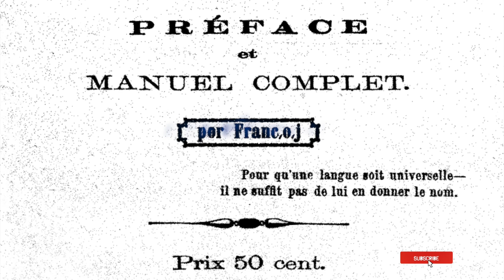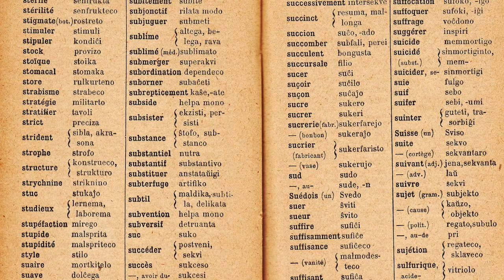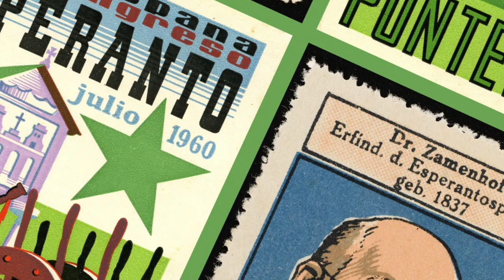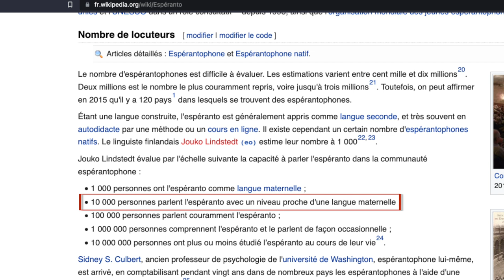UPCT - Linguistics: Esperanto, one world, one language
🌍 This translation of a Polish article explains why the neighboring country is rightfully concerned about the current Russia/Ukraine tensions. Coincidentally, it is in the same region, about 135 years ago, that Dr. Esperanto tried to prevent such tensions by inventing a universal language. This way, he hoped to contribute to a fairer and a more peaceful world (subtitles are available in French and English by clicking on the CC button on the YouTube control bar).